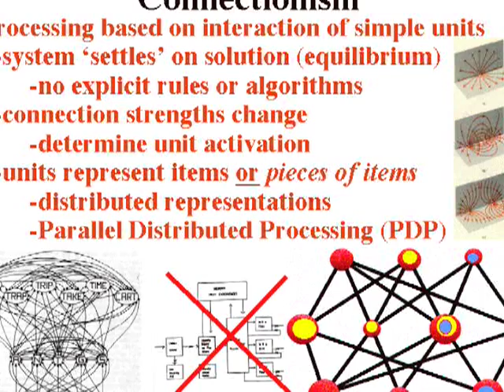Connectionism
Does the human mind work like a computer? If so, what kind of computer? A theory known as connectionism offers a revolutionary perspective on these issues. Ken and John delve into cutting-edge cognitive science with Jay McClelland from Stanford University, an architect of the connectionist view.